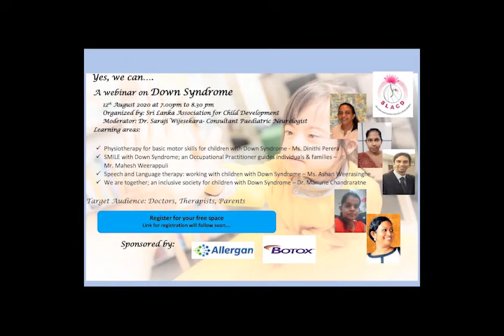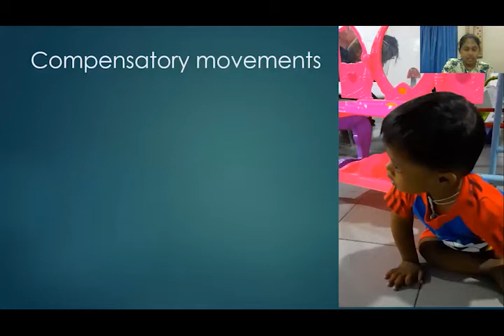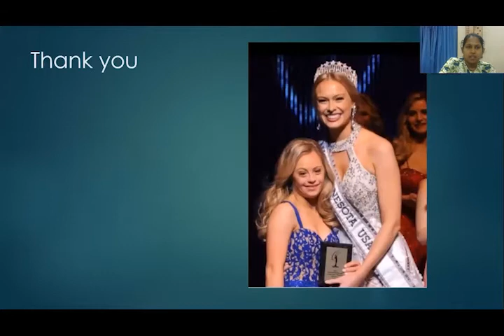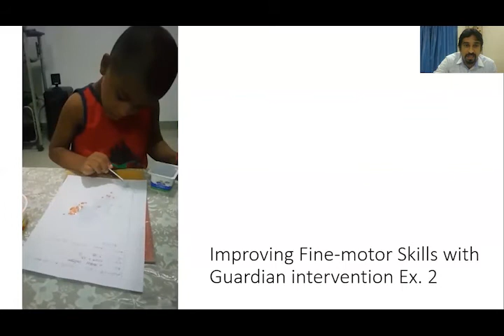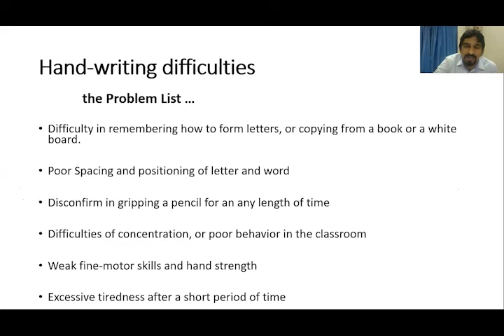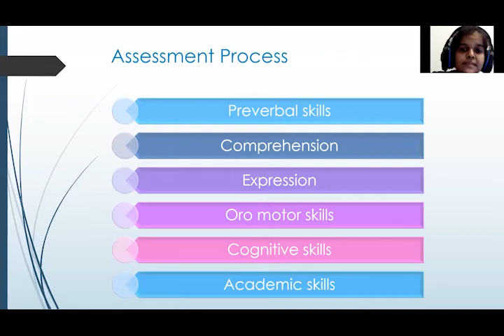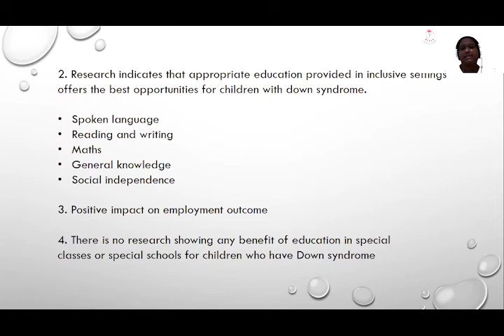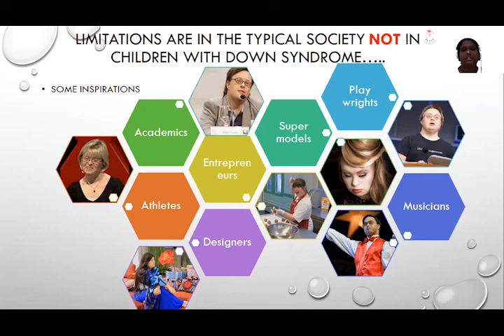Yes We Can Down Syndrome Webinar